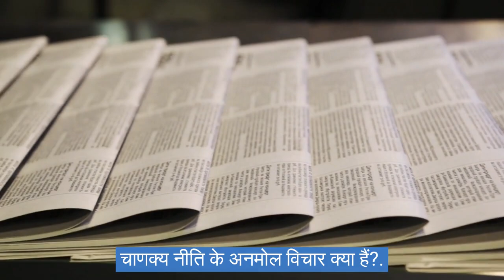चाणक्य नीति के अनमोल विचार क्या हैं?.What are the priceless thoughts of Chanakya Niti?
चाणक्य नीति के अनमोल विचार क्या हैं?.
What are the priceless thoughts of Chanakya Niti?

1. "अच्छे आचरण से दुःखो से मुक्ति मिलती है विवेक से अज्ञानता को मिटाया जा सकता है.

 और जानकारी से भय को दूर किया जा सकता है".

2. "संकट के समय हमेशा बुद्धि की ही परीक्षा होती है और बुद्धि ही हमारे काम आती है".

3. "विद्या ही निर्धन का धन होता है.

 और यह ऐसा धन है जिसे कभी चुराया नही जा सकता है.

 और इसे बाटने पर हमेशा बढ़ता ही है".

4. "शिक्षा ही हमारा सबसे परम मित्र है.
 शिक्षित व्यक्ति हर जगह सम्मान पाता है".

5. "दूसरे व्यक्ति के धन का लालच करना नाश का कारण बनता है".